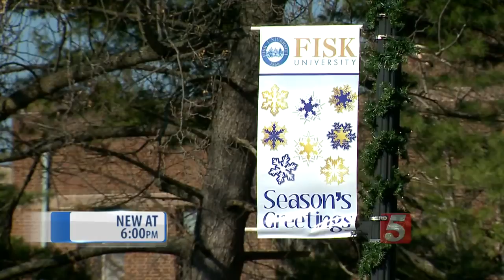Fisk President Plans New Residence Hall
Not long ago, the mention of Fisk University was followed by words like financial woes and court battles. It's fair to say Nashville's oldest university was in trouble when Dr. James Williams became president nearly two years ago.